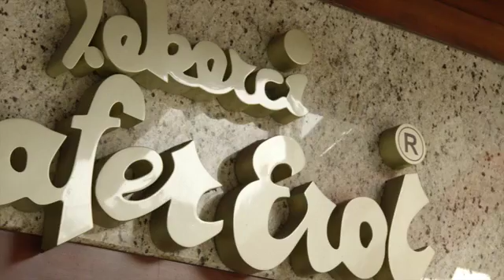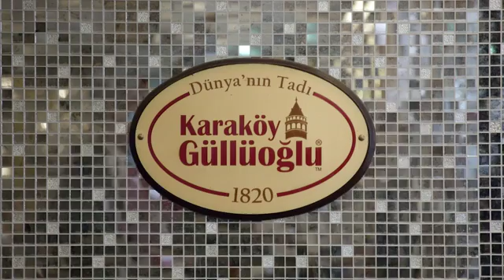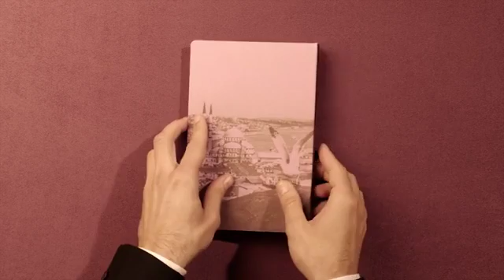Louis Vuitton City Guide Istanbul Turkish Delights